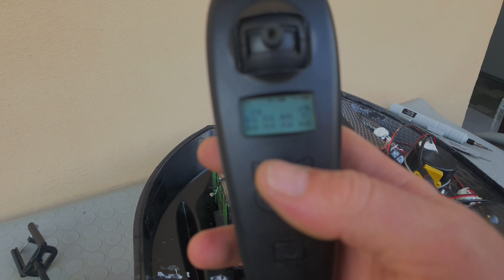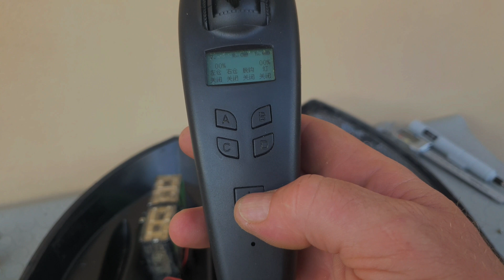GPS на кораблик установка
Хотелось бы дополнить возврат на домашнюю точку на последней рыбалке не превышал 50 см , движки отключал за 40см , была ясная погода
1: Напряжение на свет с платы идет 2.63 В питание у меня 7.4  В ничего не добавлял , обратите внимание по сравнению с D 13 надо инвертировать + и - плюс справа , все диоды (4) подключены параллельно
2: Для включения света в первом меню жмем D , горит до повторного нажатия
Хочу добавить при включении будет первое меню (ручное управление) в нем кнопки А В и С при удержании 2-3 сек открывают бункеры , D включает и отключает свет
а тут фотки